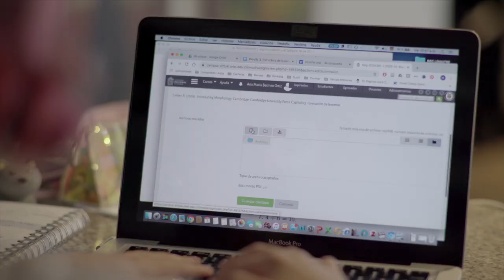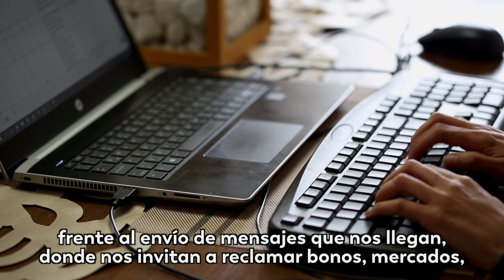La importancia de prevenir y de cuidarse de las noticias falsas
En MásTICMejorPaísTV, conoce varios consejos para no caer en noticias falsas